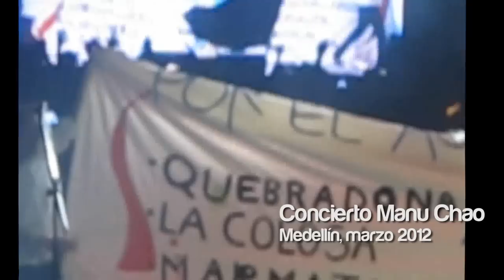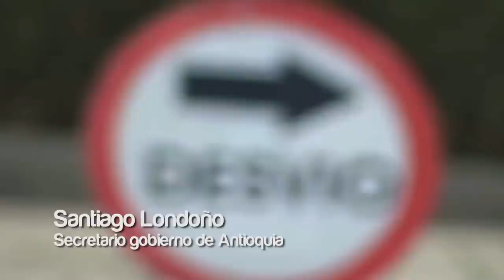Los SÍ y los NO de HidroItuango [Sala de Reacción]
En medio de un concierto de Manu Chao en 2012 conocimos el movimiento Ríos Vivos; ese día entendimos su dolor y su lucha por la defensa de los territorios. Ese día,  nos enamoramos de esa historia, de esa tierra y de sus habitantes.

En el norte de Antioquia  una represa afectará a doce municipios y con ella, arrasarán no solo con sus pobladores y sus costumbres, sino también  con uno de los bosques  mejor conservados del continente.  Ríos, árboles ancestrales y diversidad de fauna y flora que sólo está allí, desaparecerá en pos del progreso...

El progreso y la avaricia por encima de las comunidades y del medio ambiente. Este no es un documental más de una marcha más. Este trabajo audiovisual pretende explicar desde los dos frentes, qué está pasando, en qué va el proceso del megaproyecto y por qué las  autoridades se niegan a  dialogar con la comunidad.

Canal Gobernación